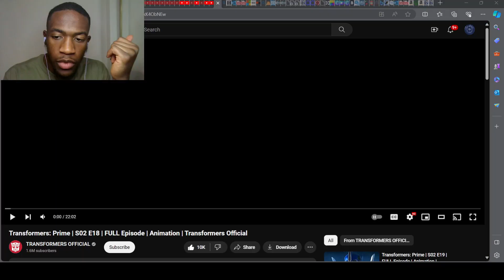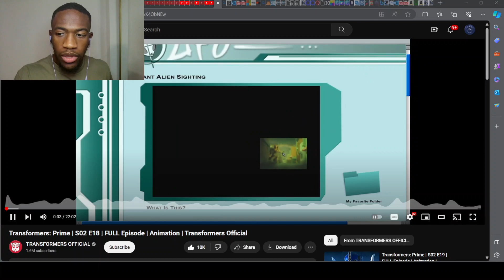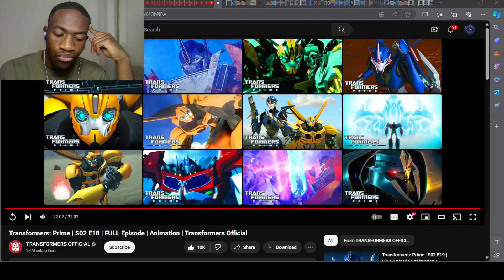STOP, THIEF! - Transformers: Prime | S02 E18 Reaction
In this video, the Autobots get a new friend, said friend starts a forest fire, Bulkhead gets fussy, Jack gives a base tour, and Star Scream gets robbed. Enjoy!